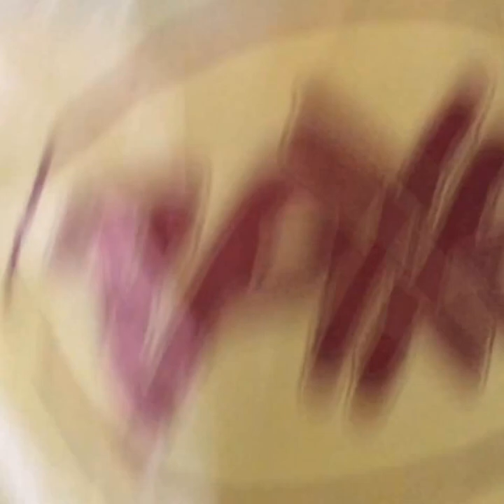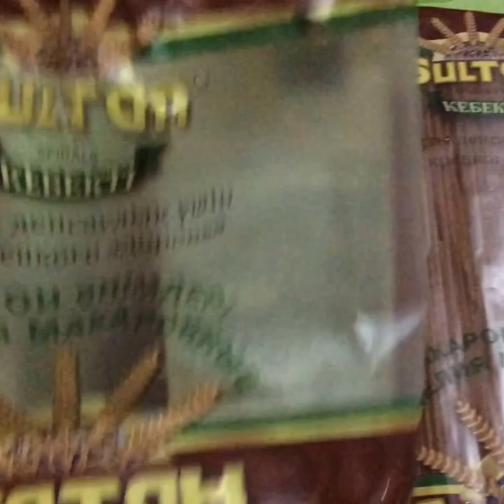Прогулка по ночному Алматы, конфеты Рахат, едим манты и оливье